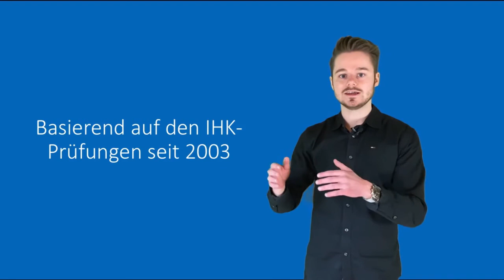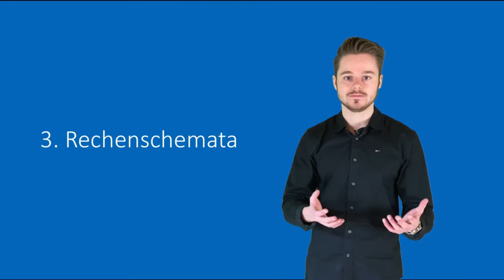Industriekaufmann Prüfung 2020 Sommer - Letztes Audit Industriekaufleute Sommer 2020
industriekaufmann prüfung 2020 sommer Die duale Ausbildung der Industriekaufleute teilen sich die Ausbildungsbetriebe mit einer kaufmännischen Berufsschule wie die Modellschule Obersberg in Bad Hersfeld eine bietet. Eine moderne Berufsschule stellt sich nicht nur die Vermittlung von theoretischen Fachkenntnissen zur Aufgabe sondern entwickelt Strategien zur Verbindung von Theorie und Praxis mit dem Ziel ein Höchstmaß an beruflicher Handlungskompetenz zu fördern.